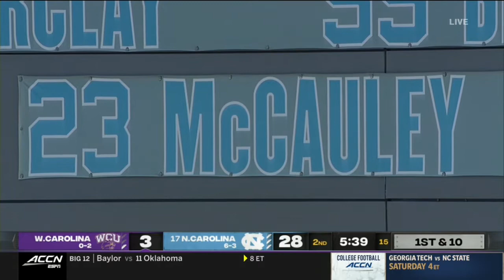Western Carolina vs. North Carolina Full Game Replay | 2020 ACC Football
In a Carolina battle, the North Carolina Tar Heels defeated the Western Carolina Catamounts, 49-9.  The Tar Heels had a well-balanced offensive attack with Sam Howell throwing for 287 yards and 2 touchdowns and the team rushing for 231 yards.  Michael Carter led the rushing attack with 73 yards on 8 rushes and 3 touchdowns.  Dazz Newsome was the top receiver for UNC with 6 catches for 82 yards and a touchdown in the win.